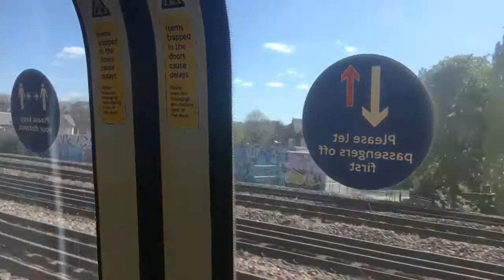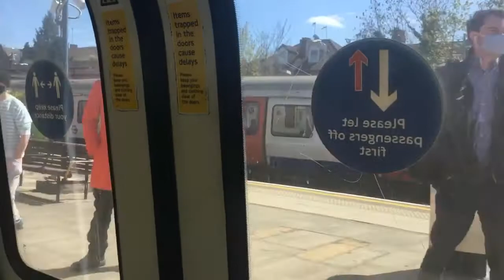Journey on Jubilee Line 1996 stock from Dollis Hill to Willesden Green